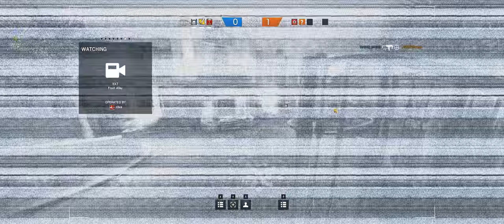Rainbow Six Siege + Part 23 + Consulate TDM Hostage + cts crew